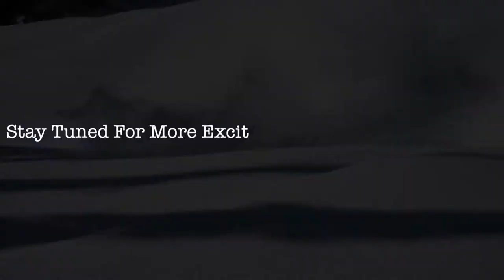850 SUMMIT X TURBO Snowmobile Rental at Beaver Creek Lodge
It's a great day when you are snowmobiling through Utah's premium powder. to learn more.